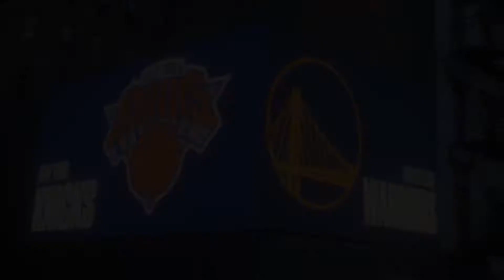Samara Brown sings National Anthem at MSG!!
-Live performance of the National Anthem at Madison Square Garden for the iconic New York Knicks VS Golden State Warriors game where Stephen Curry broke the All-time 3 point record!

-Also Watch: Samara Brown singing "Sweet Thing" by Rufus and Chaka Khan
on Season 21 of NBC The Voice!